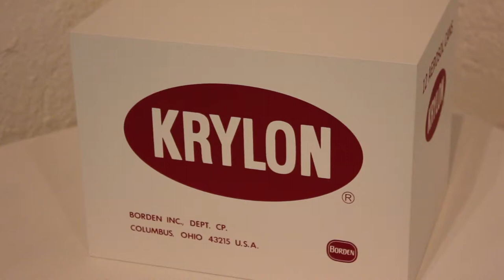Greg Lamarche ALL OF THE ABOVE @ The Graffiti Gallery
New York artist Greg Lamarche has a solo exhibition at The Graffiti Gallery, Winnipeg, Canda- ALL OF THE ABOVE. The interview is by Greg Hanec. The show ran from May 16 to July 5, 2013.